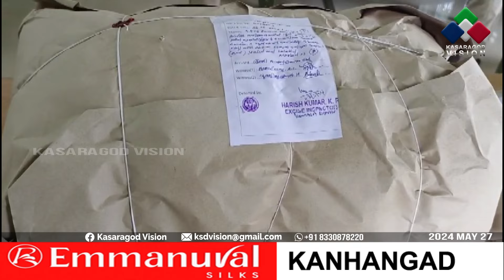കെ.എസ്.ആര്‍.ടി.സി ബസ്സില്‍ കടത്തുകയായിരുന്ന അഞ്ചരക്കിലോ കഞ്ചാവ് പിടികൂടി.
കുമ്പള എക്‌സൈിന്റെ നേതൃത്വത്തില്‍ നടത്തിയ വാഹനപരിശോധനയില്‍ ഹൊസ്സങ്കടിയില്‍ വെച്ച് കെ.എസ്.ആര്‍.ടി.സി ബസ്സില്‍ കടത്തുകയായിരുന്ന അഞ്ചരക്കിലോ കഞ്ചാവ് പിടികൂടി. ബസില്‍ നിന്ന് ഇറങ്ങിയോടിയ പ്രതി ദേശീയപാതയുടെ ഡിവൈര്‍ ചാടികടന്ന് രക്ഷപ്പെട്ടു.